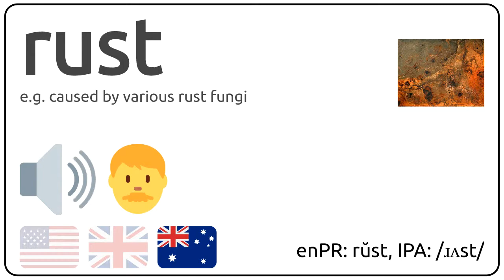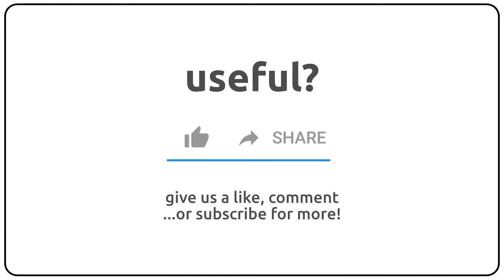How to pronounce rust in english?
How to pronunce rust in english
How to pronunce rust in american accent 🇺🇸?
How to pronunce rust in british accent 🇬🇧?
How to pronunce rust in australian accent 🇦🇺?

Como se dice rust en ingles?
Como se pronuncia rust en ingles?